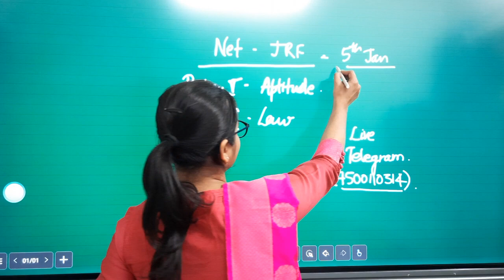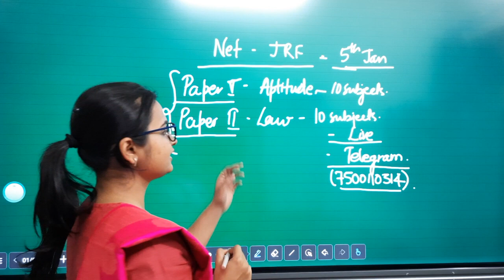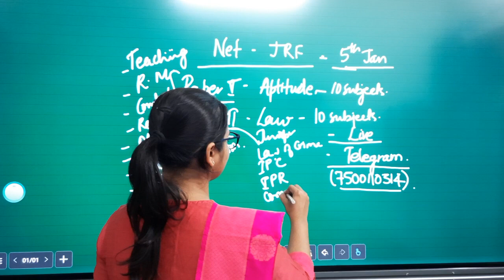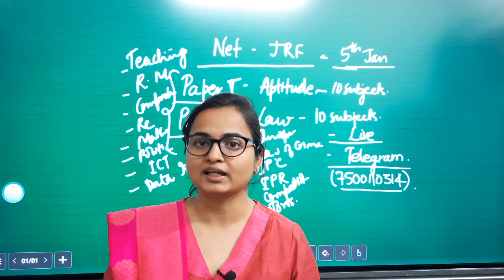NET/JRF NEW BATCH Announcement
Net/JRF COURSE (law) 2022
FEE 5000 (both paper)
only paper 1 fee 3000
only paper  2 fee 3000

duration 6month
class time 10 am, 12 am
pdf notes
vedios class
recorded also available
5 test series includes
join now
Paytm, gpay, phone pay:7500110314